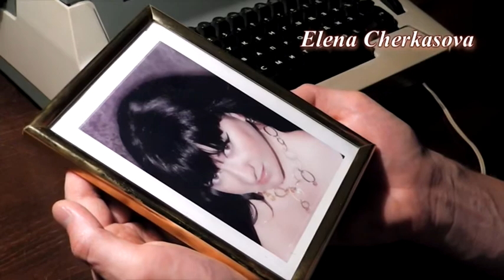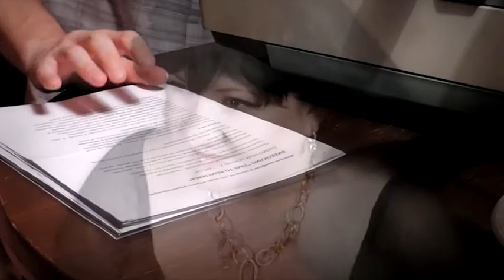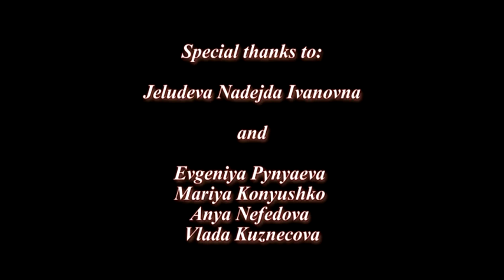Elena Cherkasova TIME TO REMEMBER